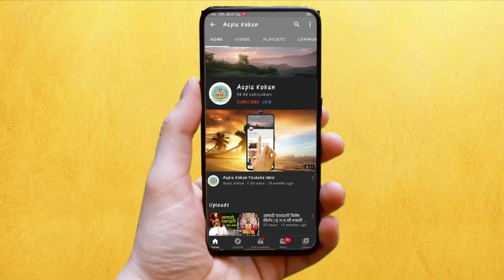श्री साईबाबांची १०२ वा श्रीं चाा पुण्‍यतिथी उत्सव प्रतिकात्‍मक स्‍वरुपात साजरा